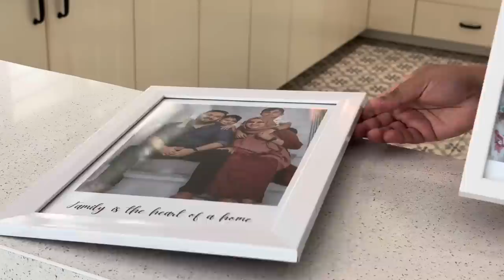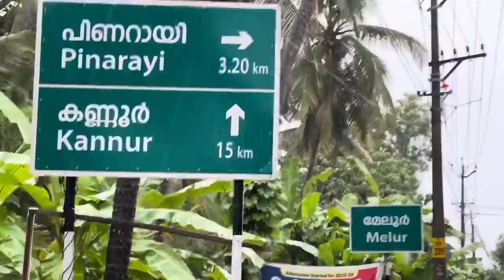എന്റെ കുട്ടി വ്യൂവര്‍ന് കൊടുത്ത കിടിലന്‍ സർപ്രൈസ് I ᴀ ꜱᴜʀᴘʀɪꜱᴇ ᴛᴏ ᴍʏ ʟɪᴛᴛʟᴇ ᴠɪᴇᴡᴇʀ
Some objects of desire shown in my videos:

The below is UAE Amazon, and more links to follow. Will notify to you once it is completed.

UAE Amazon
Russell Hobbs Pink Hearts Kettle, Toaster & 1.21 Liter Dome Lid Wavy Caddy
Emma Bridgewater Pink Hearts 1/2 Pint Mug
HAWOK Enameled Cast Iron 3-Quart Dutch Oven Purple:
Puricon Enameled Cast Iron Dutch Oven, 3.3 Quart Round Pot Non-Stick Enamel Coated :
Neoflam Cooking Pot 26 cm – Rose :
Puricon 5.5 Quart Enameled Cast Iron Dutch Oven, Round Enamel Dutch Ovens Pot –Red :

Neoflam Sherbet 26cm Ceramic Coating Nonstick Wok Pan Skillet
ROCKURWOK Ceramic Nonstick Sauce Pan :
Cow Glass Water Pitcher with Glass Cup :
Clear Glass Cooking Pot Glass
1.5L/50 FL Glass Pot, Glass Saucepan with Cover